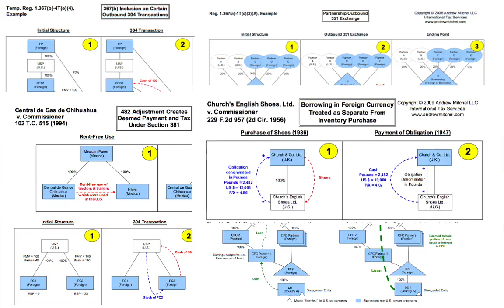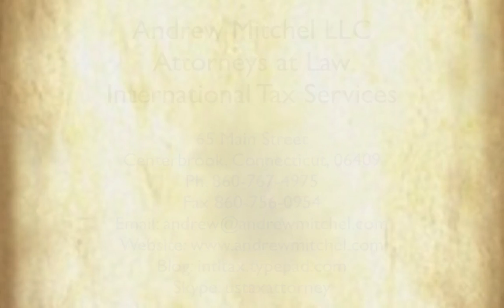Rev. Rul. 89-101, 355 Spin-Off To Reduce Foreign Withholding Taxes